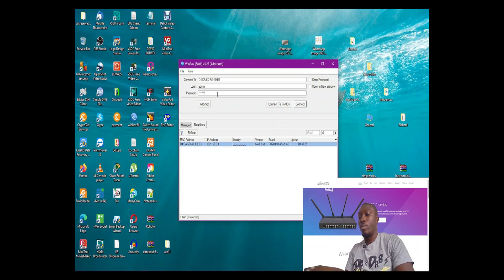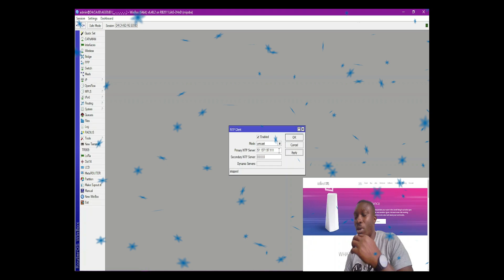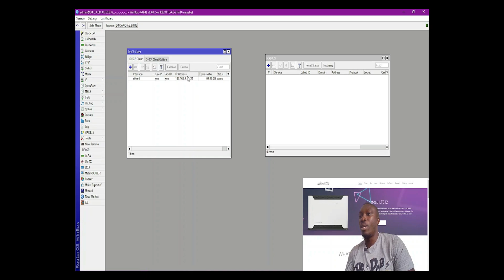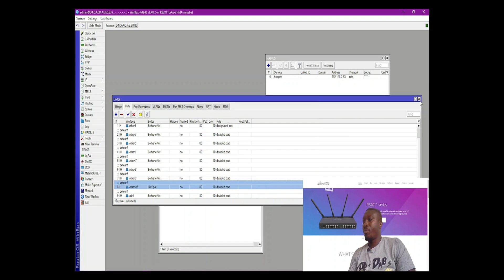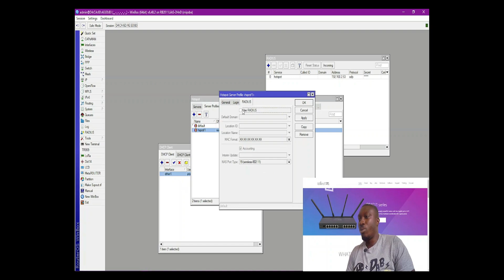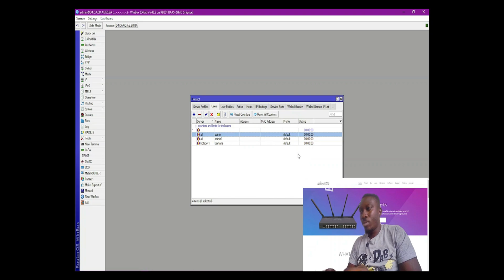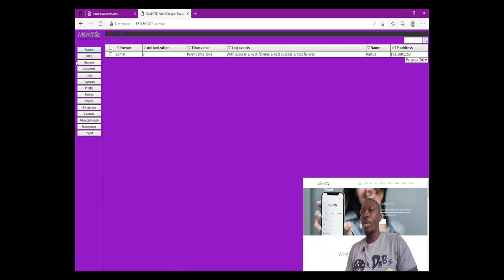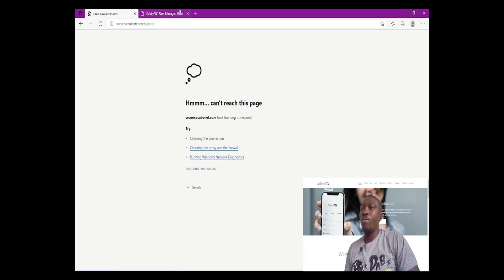how to configure mikrotik hotspot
How to configure mikrotik hotspot.This video highlights key things you must take into consideration when configuring hotspot on mikrotik routerboard.